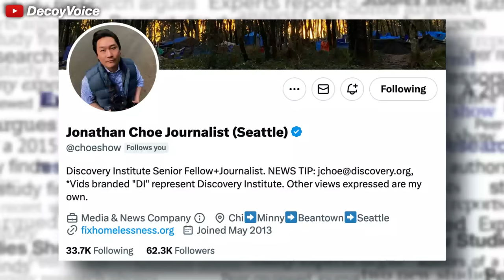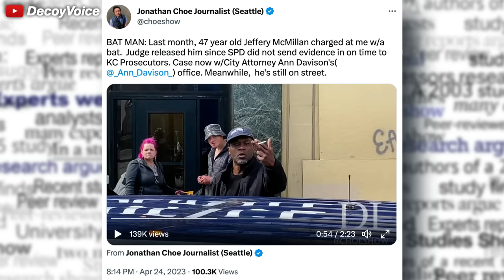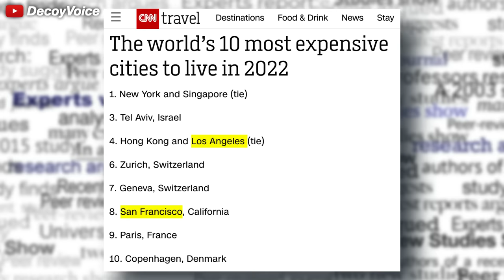This attack instantly backfired on him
Journalist Jonathan Choe is documenting more encampment sweets in Seattle, Washington, when he finds another irate man chasing him through the streets. Crazy times in WA, but crazy that it's happening seemingly everywhere, even in San Francisco, CA and Los Angeles, California.